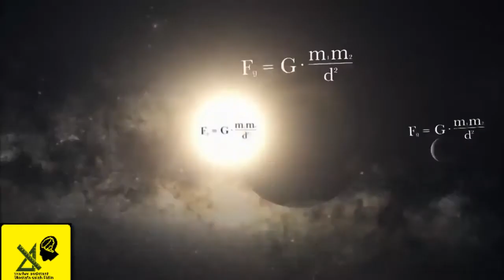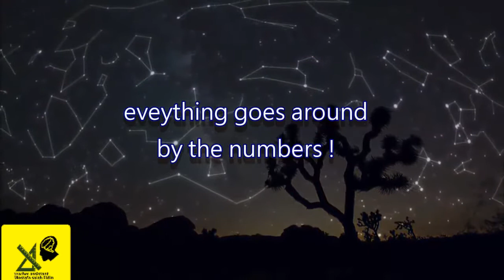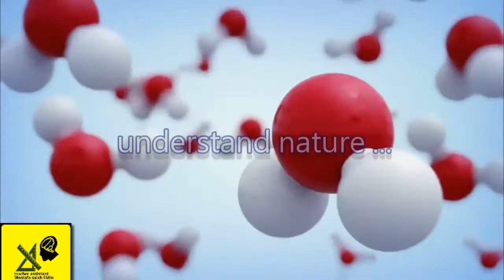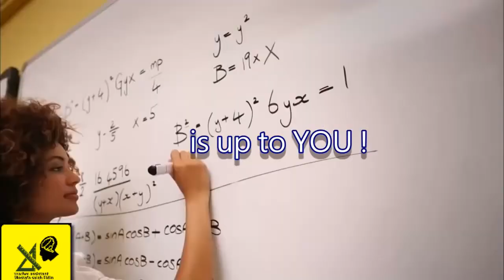Important of mathematics اهمية دراسة الرياضيات